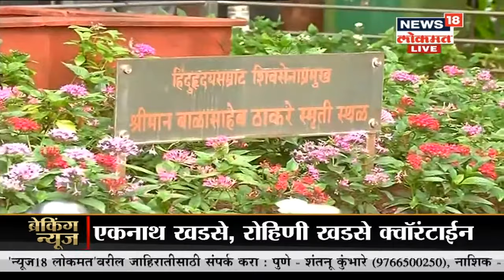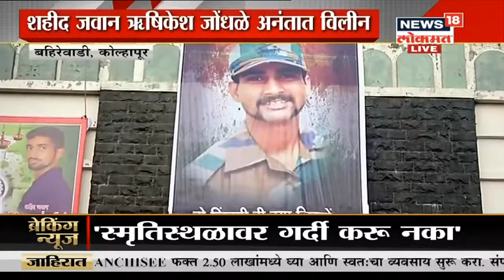शिवसेनाप्रमुखांचा आज स्मृतिदिन,स. 11.30 वा. मुख्यमंत्री ठाकरे सहकुटुंब स्मृतिस्थळावर उपस्थित राहणार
शिवसेनाप्रमुख बाळासाहेब ठाकरेंचा स्मृतिदिन आहे . यानिमित्ताने  शिवाजी पार्कवरील स्मृतिस्थळावर अभिवादन करण्यात येणार आहे .मुख्यमंत्री ठाकरे सहकुटुंब उपस्थित राहणार आहेत  सकाळी 11.30 वा. स्मृतिस्थळावर अभिवादन करण्यात येणार आहे .